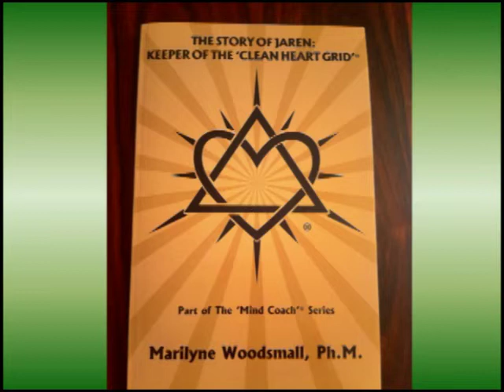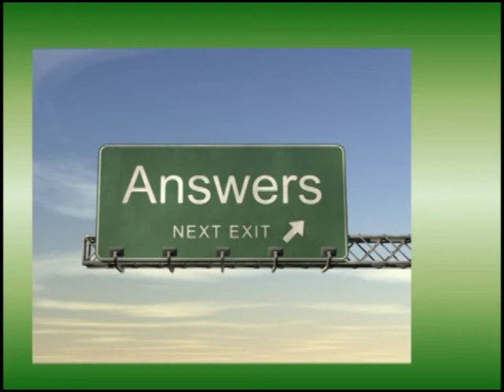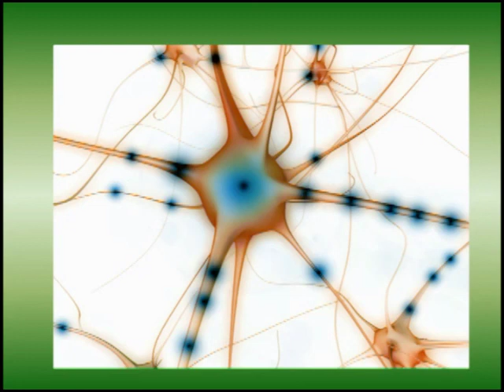Pivot and Profit - Your Emotions, Stress, and Reacting to Sensations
Do you know what you feel right now is merely a physical sensation, that your emotions do not truly define you? Marilyne Woodsmall shares her insights on recognizing and managing your emotions from her expertise as an NLP trainer.